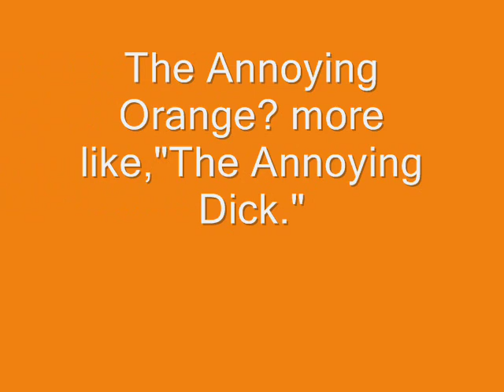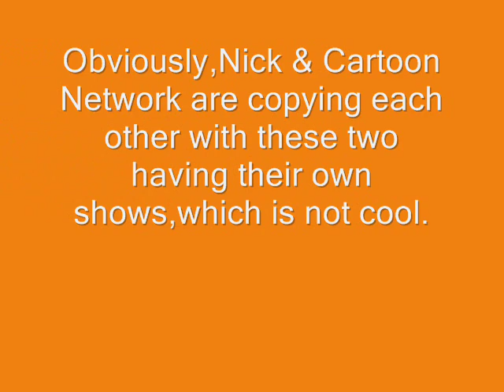The Annoying Orange Show Rant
My rant on of the most annoying dick of a show that Cartoon Network has to offer.